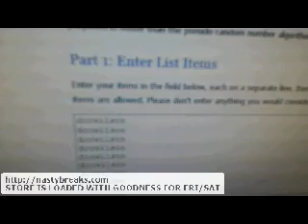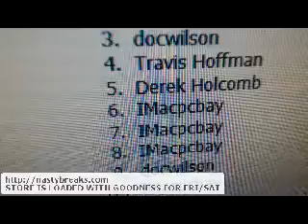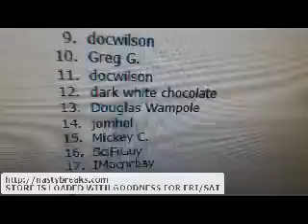SBAY super Box 20 Cases Giveaway